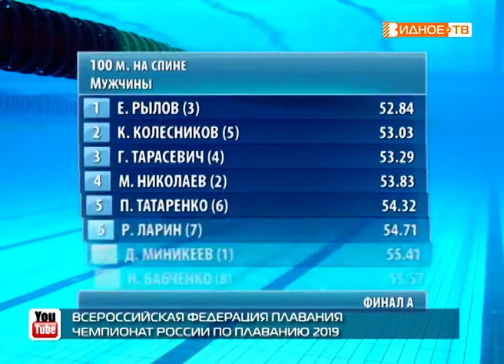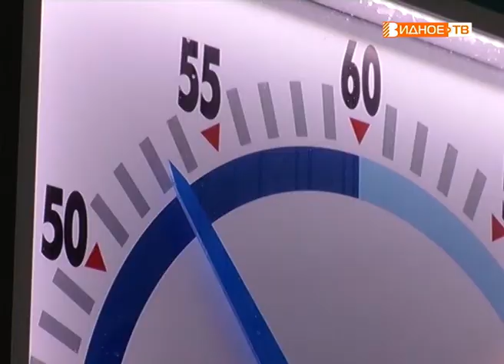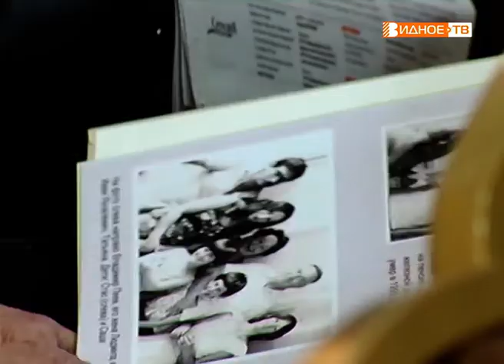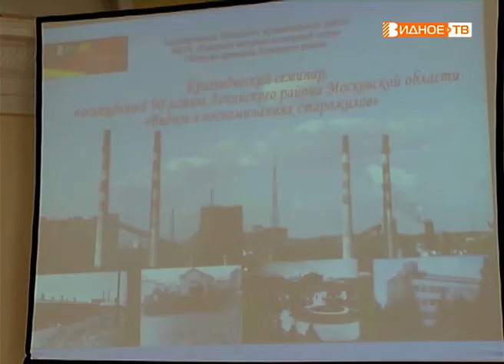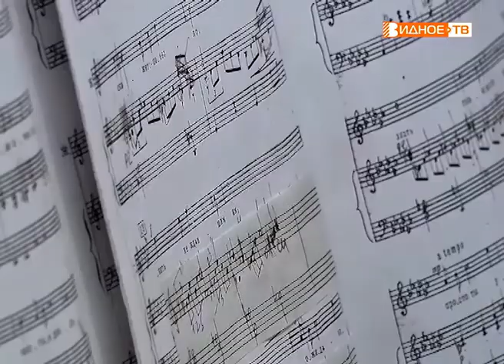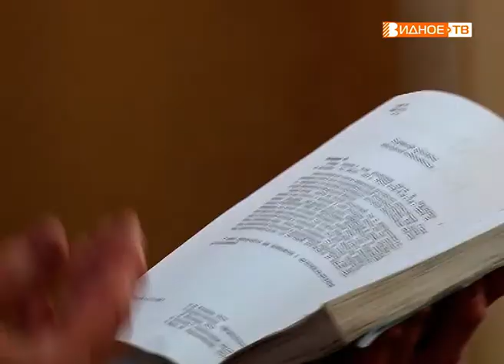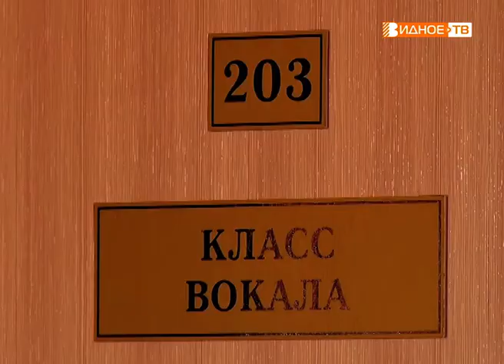Новости телеканала Видное-ТВ (16.04.2019 - вторник)